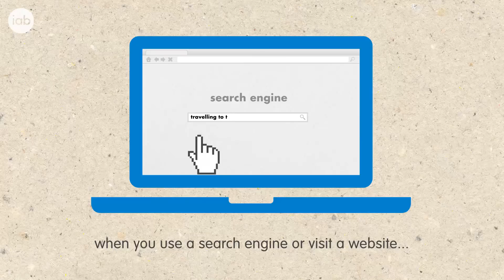advertising on the internet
marketing firms,
tv advertising,
pay per click advertising,
targeted advertising,
local advertising,
business leads,,
advertising campaign,
commercials,
network marketing,
internet advertising,